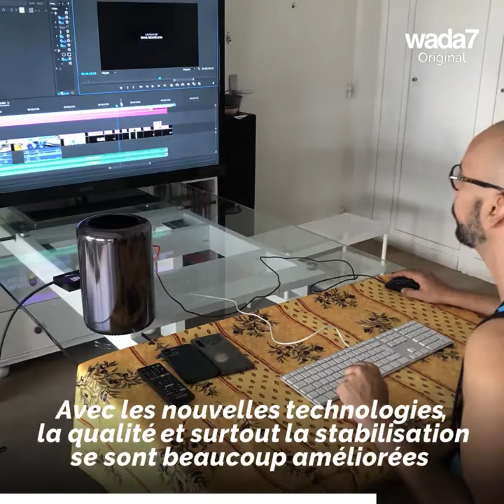Avec Smail, pas besoin de caméras pour réaliser un documentaire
Smail Beldjelalia est un réalisateur algérien qui a réalisé tous ses documentaires avec son téléphone portable ! Oui, c'est possible... Découvrez son travail !

Wada7 Original